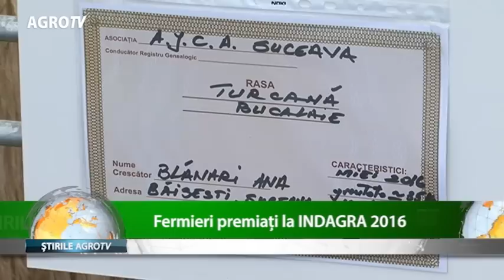Fermieri premiati la Indagra 2016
Ministrul Agriculturii a inmanat, la INDAGRA, premii fermierilor, care in domeniul zootehniei au obtinut cele mai bune performante. Seriozitatea acestora le-a adus, in unele cazuri si cate 6 sau 8 trofee.